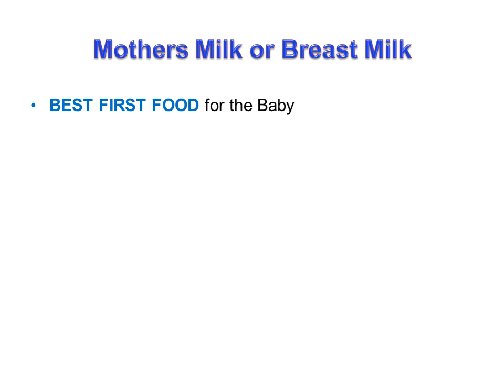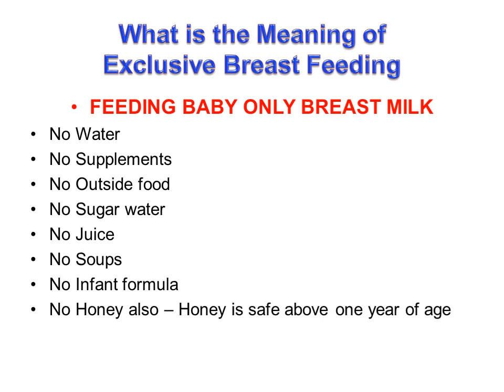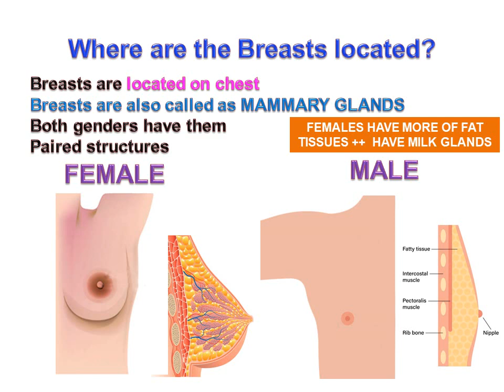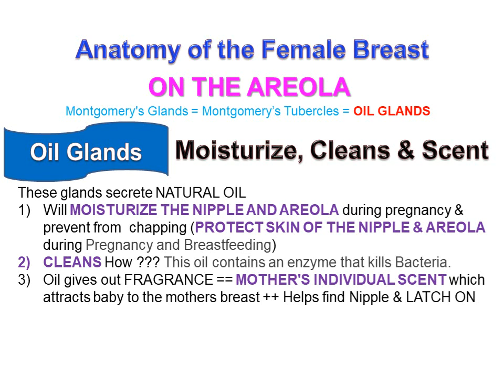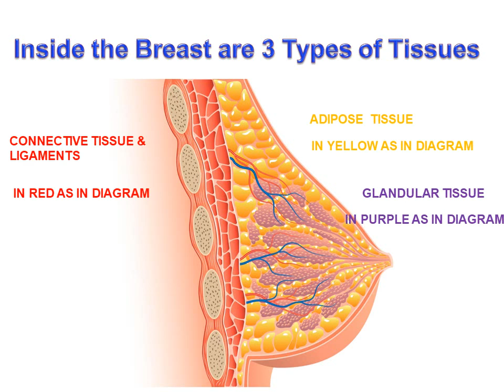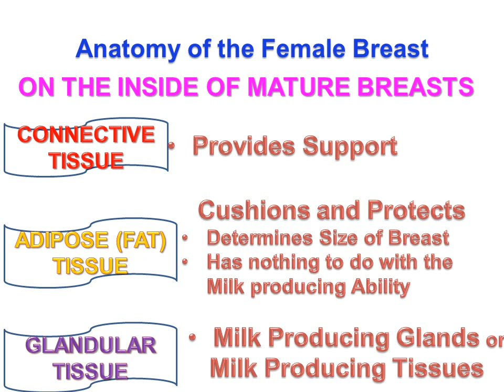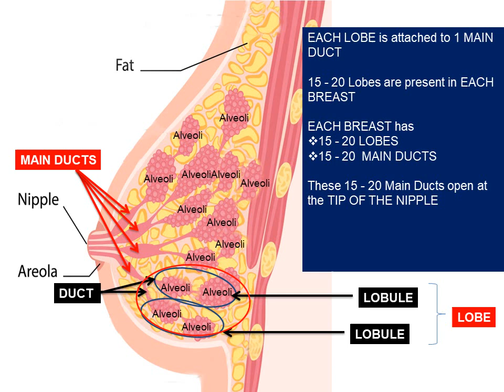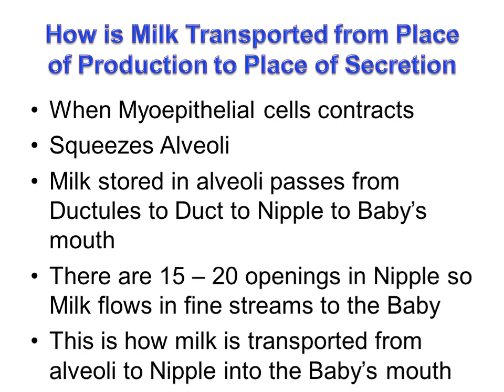Female Breast Anatomy for Beginners (9Nov23)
what is the female breast anatomy
  the female breast anatomy
  Anatomy of the female breast
  what is the anatomy of breast
  the anatomy of the breast
  describe the anatomy of the breast
  discuss the anatomy of the breast
  anatomy of the mammary glands

Today we are going to learn about the basics of Female Breast Anatomy

MOTHERS MILK or BREAST MILK
•  BEST FIRST FOOD for the baby
•  all that the baby needs for the first six months of life
•  gold standard of nutrition for the baby
• Mothers body produces nature's perfect baby food
•  unique, species-specific
•  ultimate personalized food
•  provides many Health Benefits
• ideal nutrition that supports optimal growth and development

The process of feeding milk by the Mother to the Child Or The  process of feeding Human Breast milk to a Child Is called as NURSING OR BREASTFEEDING
INDIAN ACADEMY OF PAEDIATRICS ++ American Academy of Pediatrics (AAP) and the World Health Organization (WHO) ALL recommend exclusive breastfeeding For the first six months of life and that too  Breastfeeding should start during the first hour after delivery

If baby has to be given only BREAST MILK then the Q or rather Q’s that arises are
1) WHERE IS MILK PRODUCED
2) From where is breast milk secreted – where is the milk coming out from
3) When is breast milk secreted
4) How is milk transported from the place of    production to the place of secretion

From where is Breast milk Secreted -- Breast milk is secreted from the Breasts
Where are the Breasts located ? They are located on the chest
Breasts are also called as Mammary Glands
When will milk be secreted – only after it is produced

ANATOMY OF FEMALE BREASTS
• On the outside, skin surrounds the breast
• areola is the darker circular or the oval area on the breast,
• the nipple protrudes from the middle of the areola

On the areola are
1) Montgomery glands – also known as  Montgomery tubercles  or OIL GLANDS
• Montgomery glands are present but are not noticeable until a woman becomes pregnant.
• What do Montgomery Glands Do 1) secrete NATURAL OIL 2) WILL MOISTURIZE THE NIPPLE AND the AREOLA  & PREVENT them FROM  CHAPPING 3) keeps nipple clean and free of bacteria 4) GIVES OUT mother's individual scent
2) Also inside the Areola ARE PRESSURE RECEPTORS –
3) Moreover Areolas are richly supplied with nerve endings

Infact ON THE INSIDE OF THE ENTIRE BREASTS are rich network of nerves.

The nipples and the areolae are richly supplied with nerve endings

Also on the inside of each breast are blood vessels (Blood carries Nutrients to THE breast tissue – these nutrients are needed for breast milk production) & lymph vessels (provides Immunity to the breasts)

• On the inside of mature breasts are 3 types of tissues 1) Connective Tissue     2) Adipose Tissue and  3) Glandular Tissue

Lets learn glandular tissue in detail
• Glandular tissue or the milk producing tissue
• basic cell which is producing milk is called as alveolus
• Alveolus is made up of a single layer of secretory epithelial cells
• Group of alveolus is called as Alveoli
• Alveoli are milk producing glands
• So the function of alveoli is Will produce milk and store milk
• Please note in alveoli milk is produced  in response to hormonal signal
• Each alveoli is attached to a tube like structure called as Ductule
• Milk is also stored in the ductules
• Each alveoli is attached to one Ductule
• Ductules are smaller thinner tubes
• Group of alveoli forms one lobule
• All Ductules open in Duct
• Duct is a bigger tube
• Group of lobules that is 20 to 40 lobules will form one lobe
• Ducts will merge together to form the larger duct or the main duct
• EACH LOBE is attached to 1 MAIN DUCT
• There are 15 – 20 Lobes which  are present in EACH BREAST
• So there are 15-20  MAIN DUCTS
• These 15 – 20 Main Ducts will open at the TIP OF THE NIPPLE
• there are 15 – 20 openings in each Nipple for Milk to flow

How is Milk transported from Alveoli to Nipple OR How is milk transported from Place of Production (Alveoli) to  place of Secretion (Nipple)
• Alveoli are surrounded by a single layer of epithelial cells
• Surrounding the epithelial cells are muscles Therefore named as MYOEPITHELIAL CELLS or MEC – myo means muscle Function of the myoepithelial cells is MILK SECRETION
• When Myoepithelial cells contracts
• This Squeezes the alveoli
• Milk stored in alveoli passes from Ductules to Duct to Nipple to Baby’s mouth
• There are 15 – 20 openings in the Nipple so Milk flows in fine streams to the baby
• This is how milk is transported from the alveoli to Nipple into the Baby’s mouth

00:00 Introduction
00:36 Mothers Milk or Breast Milk
03:36 From where is Breast Milk Secreted
04:51 Female Breast Anatomy -
08:30 Inside the Breast 3 types of Tissues
09:54 Glandular Tissue
13:40 How is Milk Transported from Alveoli to Nipple